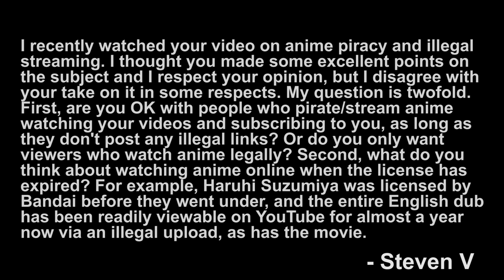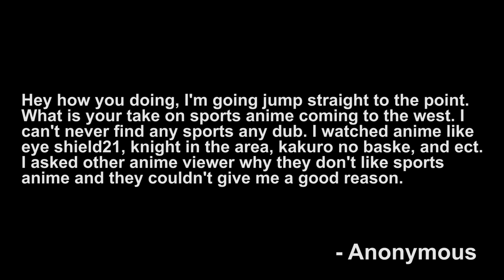MBS #005 - Frost Bite Fallout, and Sports